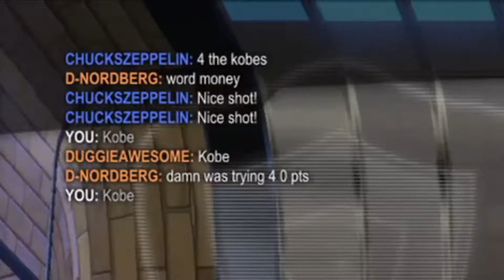The Cervantes Boys Are At It Again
There's nothing like getting back to the roots of the channel! Low and behold,  Rocket League is definitely part of the origin of this channel! Who else is to have play with me but the main brother that started Rocket League with me!? Things get pretty epic and sweaty in some of these clips. Thank you as always for supporting my channel.